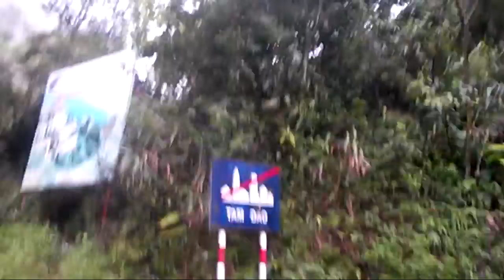Vinh Phuc Province 2